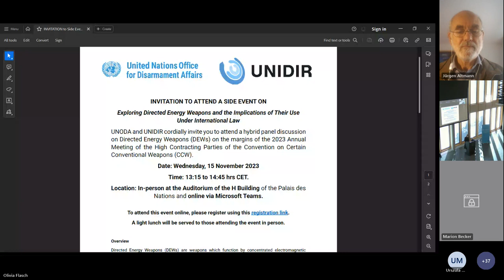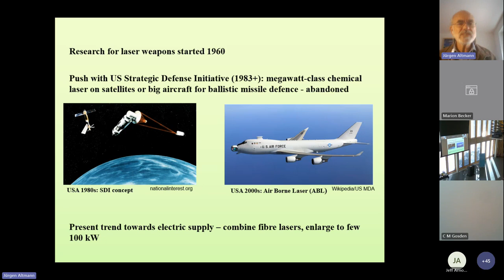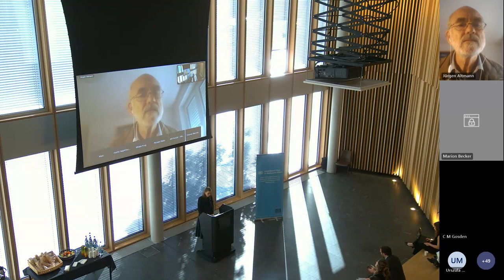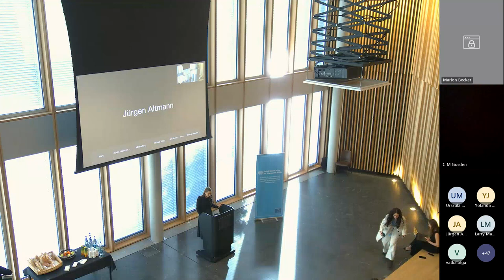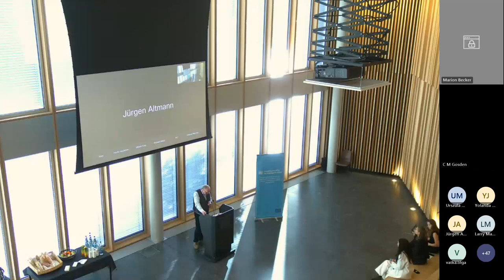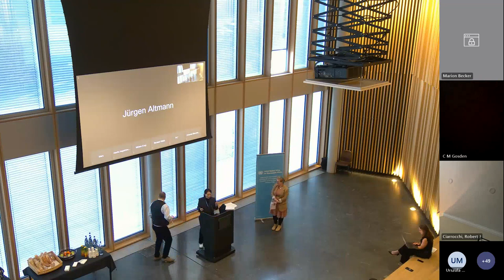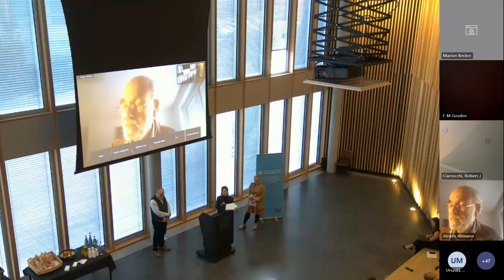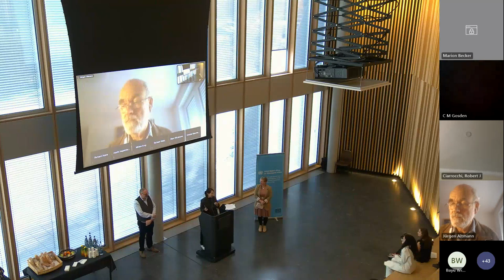Exploring Directed Energy Weapons and the Implications of Their Use Under International Law ⚡🌐⚖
Directed Energy Weapons (DEWs) are weapons which function by concentrated electromagnetic energy, and include lasers, high-powered microwaves, and particle beam weapons. Research and development of DEWs has experienced a recent worldwide surge, stemming in part from advances in technology and a desire to maintain competitiveness on the battlefield. As a result, there have been investments in the technology by multiple Member States.

Since the entry into force of the CCW, High Contracting Parties have continuously discussed emerging technologies, and in some instances, adopted protocols on specific conventional weapons issues they have identified as particularly in need of regulation. One type of DEW, namely blinding laser weapons, has been banned as a means or method of warfare since the 1995 Protocol IV to the CCW on Blinding Laser Weapons. However, to date, there has not been any further structured debate among the HCPs on DEWs more broadly.

This side event introduced participants to DEWs, the technology behind them, and the legal implications of their use, explored in the context of the CCW and international law more generally. It was hosted by UNODA and UNIDIR on the margins of the 2023 Annual Meeting of the High Contracting Parties of the Convention on Certain Conventional Weapons (CCW).

SPEAKERS
- Dr Jürgen Altmann, physicist and peace researcher (retired) and lecturer in the Department of Physics at TU Dortmund University, Germany
- Dr Lauren Sanders, senior research fellow with the Law and Future of War project at the TC Beirne School of Law, University of Queensland, Australia
- Dr Stuart Casey-Maslen, associate fellow with the Global Fellowship Initiative of the Geneva Centre for Security Policy and honorary professor at the University of Pretoria, South Africa

WHEN & WHERE
Wednesday 15 November 2023, 13:15 – 14:45 CET. Hybrid format – Auditorium of the H Building of the Palais des Nations (Geneva, Switzerland) and online.

PARTICIPANTS
We invited representatives from Member State delegations, as well as members of the multi-stakeholder community including industry, civil society, and intergovernmental organizations.

This event was organized with the financial support of the European Union, under the project in support of the CCW.